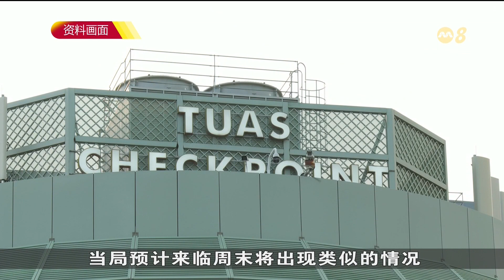开斋节周末 兀兰和大士关卡交通繁忙公众需额外等候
这个星期六是开斋节公定假期。移民与关卡局预计，兀兰和大士关卡从星期四到下星期一的交通将会繁忙，因此吁请想搭乘汽车或巴士，从陆路关卡出入境的公众预留额外的通关等候时间。